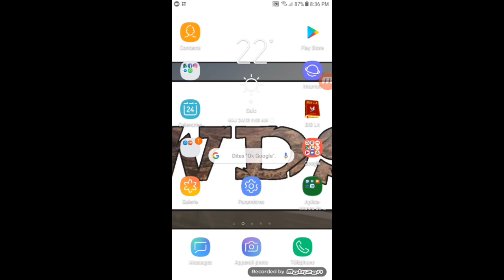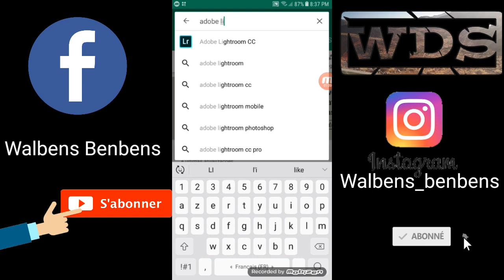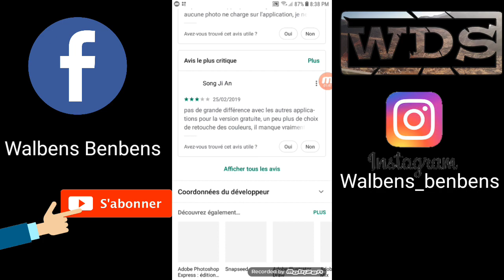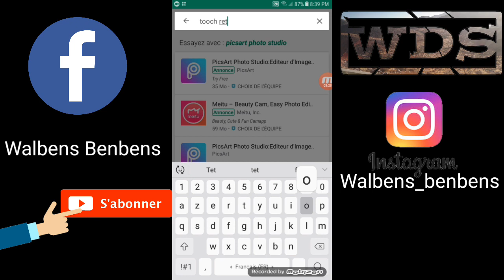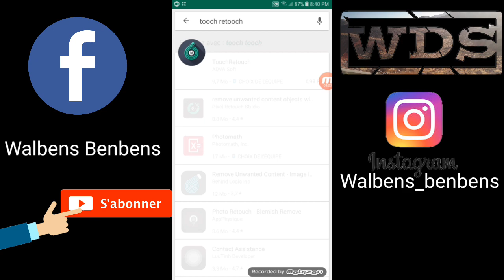koman pou travay foto sou telefon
nan video sa mwen prezante ou 5 meye aplikasyon pou travay foto tankou Photoshop ou kapab fè photoshoot byen fasil e rapid san Laptop selman itilize telefon ou ak youn nan meyè aplikasyon sa yo

                                3 bagay ki fe kem kontan lew fe yo
  ⏩  1- like
  ⏩  2-komante
  ⏩  3 -abone

✅ rezo sosyo ✅

Pou plis enfomasyon kontaktem

✅ liens importants ✅

🔴 pataje video a ak zanmi'w :

                        Horaire video :
                          lundi JeudI
                      2 video par semaine

                                          waldarkstore

✅⏰ chapit ⏰✅

0:00

      ➡️➡️➡️  hashtag ➡️➡️➡️

©️ WALDARKSTUBE